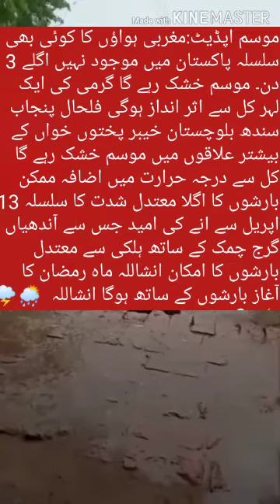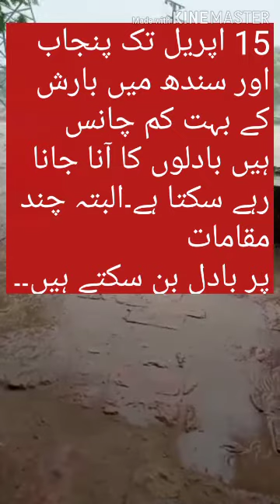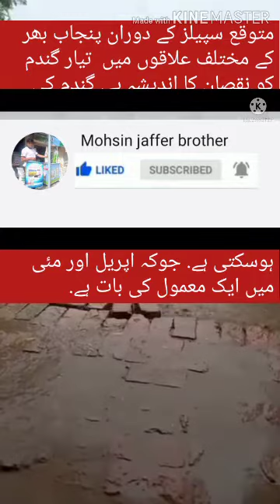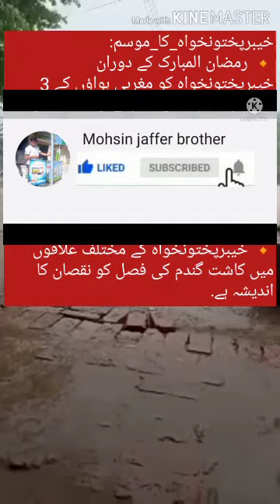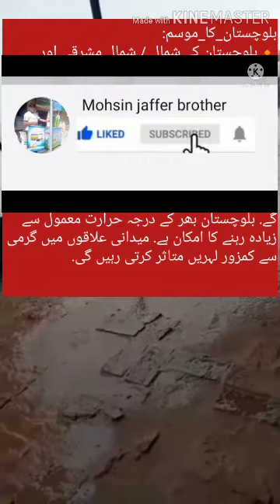Weather conditions of whole pakistan